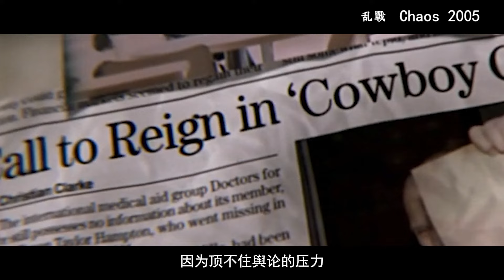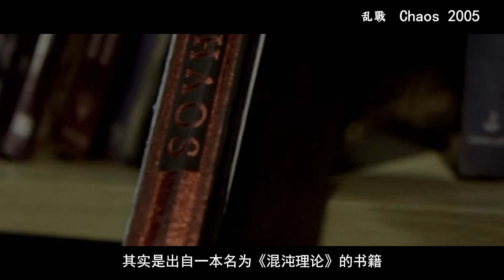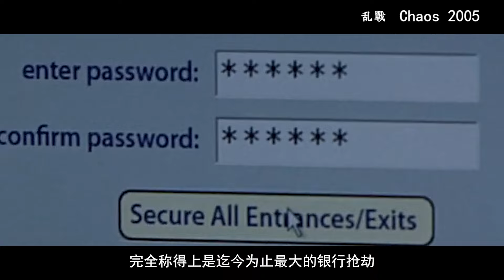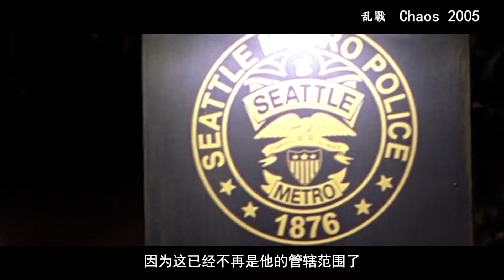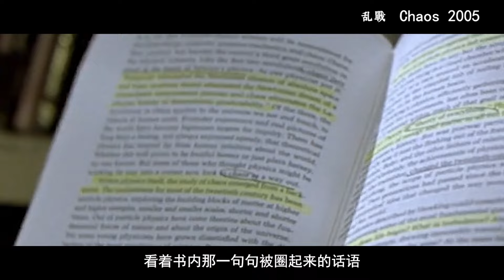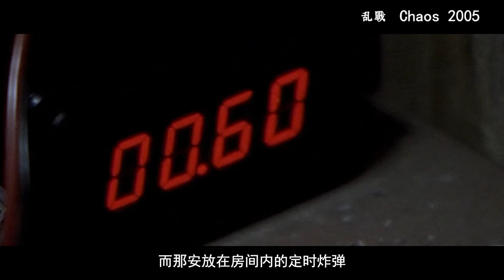高智商罪犯，短短一天搶走10億美金，還讓警探替他背黑鍋！這下傑森斯坦森真怒了！【補影】